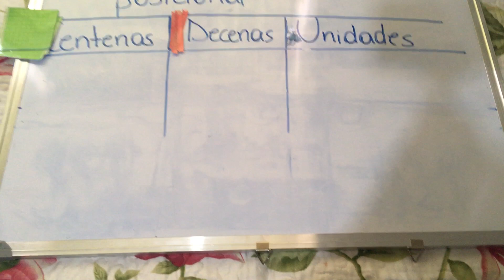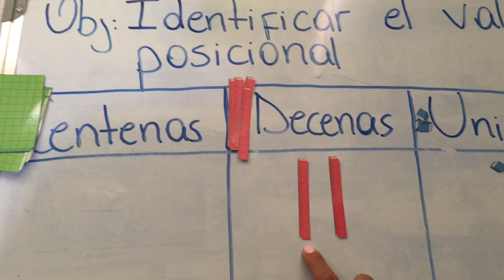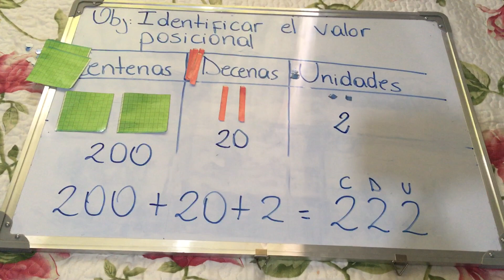3° Básico Matemática clase 3 parte 1